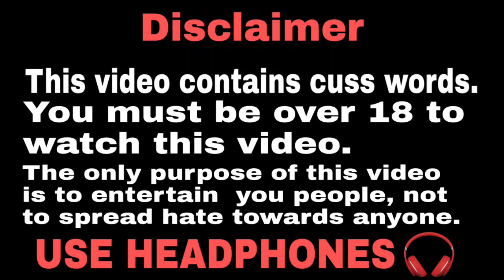I Love You Fool | Dank Indian memes | memes compilation | Trending memes | GoldeN Memes 2.0 | #95